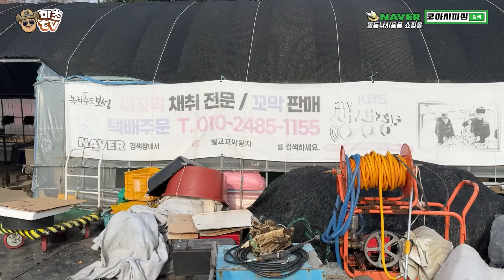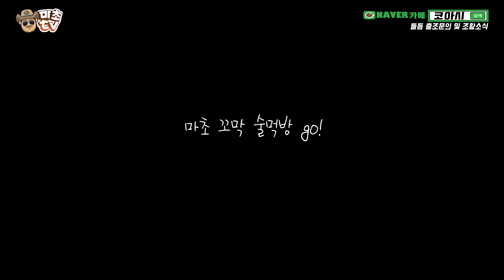거진 죽다 살았는데 맛있어서 죽겠네!! 안보면 손해ㅋㅋ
코아시피싱

영상 클릭 후 오른쪽 상단에 톱니바퀴 누르셔서
화질 품질 1080p로 바꿔서 시청 하시면

*BGM